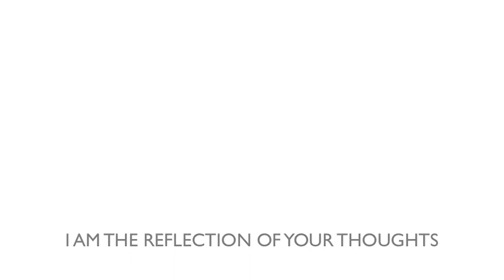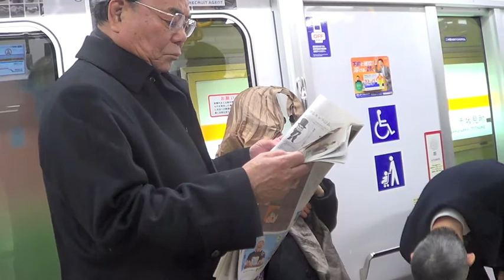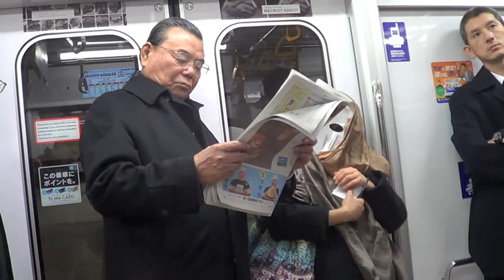I am the reflection of your thoughts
What you see changes you inside, it enters you and your rational judjement about what you see is the reflection of your inner world.
concept by Matlakas performed by Tomomi Kosano